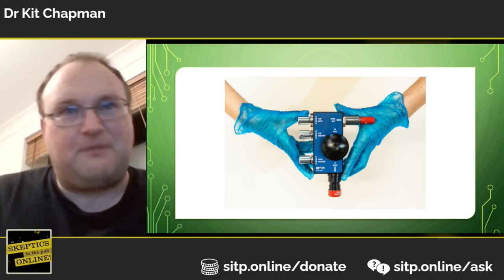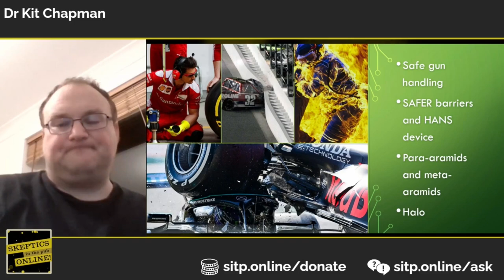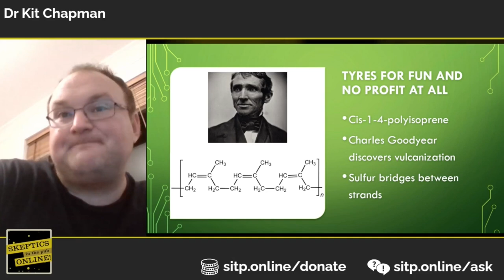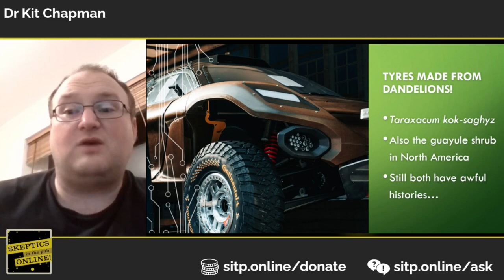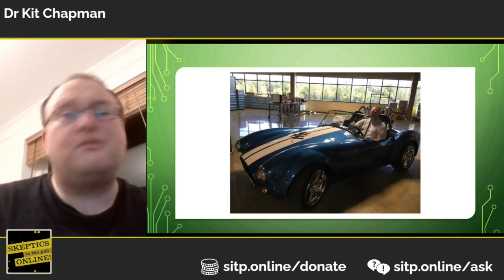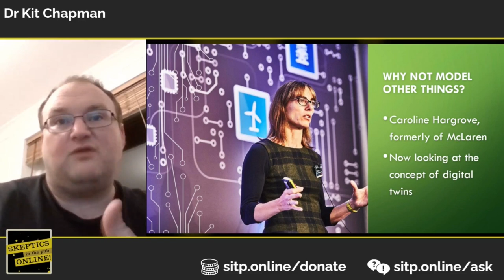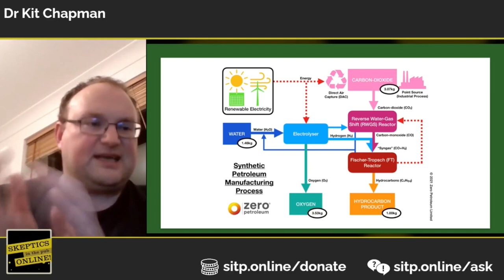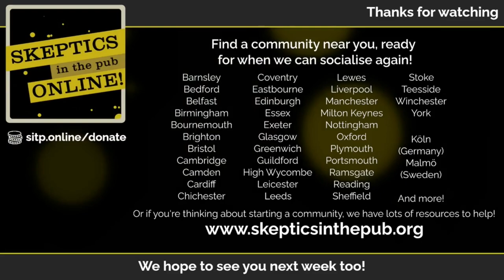Racing Green: How Motorsport Science Can Save the World - Kit Chapman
Racing Green is a fascinating exploration of how science in motorsport extends its reach far beyond the track. The efforts of engineers to go a hundredth of a second faster ripples into our daily lives. We use the aerodynamics of a Formula 1 car to keep our food cool in the supermarket and stop skyscrapers wreaking havoc; we can thank crash helmets and rear view mirrors to keep us safe; and the cutting edge of our future – from electric and autonomous vehicles, 3D printing and virtual reality – began on the track. Motorsport is a testbed, the world’s fastest R&D lab. Including stories from Formula 1, Formula E, land speed racing and NASCAR, and interviews with an incredible cast of characters, from aerodynamicists to Formula E racing drivers, Racing Green is your insider’s guide to how the sport of today could save the world of tomorrow.

With an emphasis on green technology, Kit Chapman explores incredible breakthroughs in electric batteries, graphene, hydrogen power, and biofuels. Despite its gas-guzzling past, the constant striving for efficiency and speed from the motorsport industry is driving green innovation. With the stratospheric rise of Formula E and Extreme E, will the drive to produce ever faster electric vehicles help to save our planet? A mix of travelogue and historical retrospective, Racing Green takes us around the world to explore the future of car development, from Silverstone to the Amazon jungle, and from Monaco to the Bonneville Salt Flats. This is a truly electrifying read.

Kit Chapman is an award-winning journalist and adventurer. He is a lifelong motorsports fan who has previously worked with Virgin Racing’s Formula E team to cover the chemistry and material science of their racing cars. With more than a decade of experience writing for titles such as Nature, New Scientist, Chemistry World, Physics World and the Daily Telegraph, his work has taken him to more than 60 countries as he seeks amazing tales from the cutting edge of science. He has interviewed more than a dozen Nobel prize winners, been inside the world’s fastest computer and once convinced an Oscar-winning actress he was a cyborg. Kit’s first book, Superheavy, was shortlisted for the AAAS/Subaru Prize for Excellence in Science books.

We are a coalition of UK-based Skeptics groups. Formed as the Covid-19 epidemic brought our country to a standstill, we are working to deliver high-quality online events focussing on Science, reason, and critical thinking.